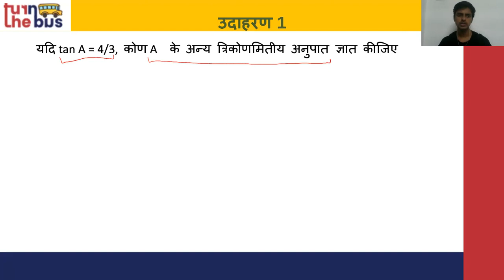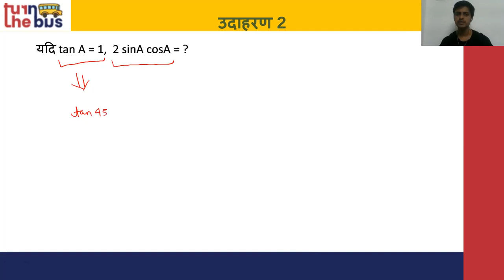Class 10 (BSEB) | Maths | गणित | Introduction to Trigonometry | त्रिकोणमिति का परिचय | Part 2 | TTB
इस पाठ में अध्यापकजी ने वर्णन किया हे आपके गणित विषय का अध्याय - 8 त्रिकोणमिति का परिचय । इस पाठ के सारे वीडिओ लेसन को देखे, उसको पढ़े, पुनरावर्तन करे और अपनी परीक्षा की तैयारी करे।